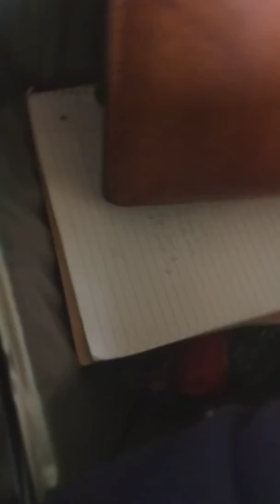I was in the car..